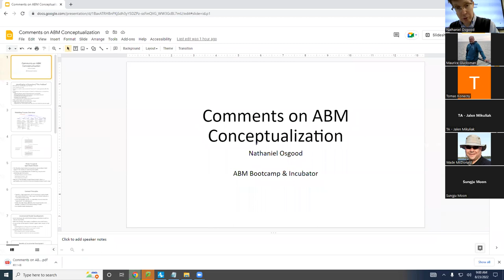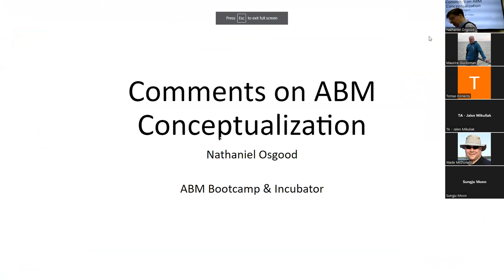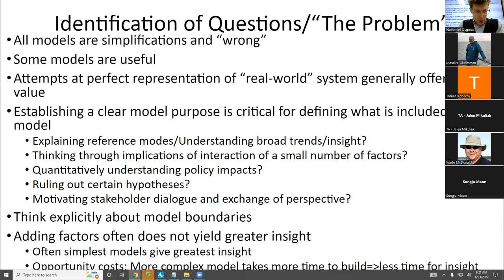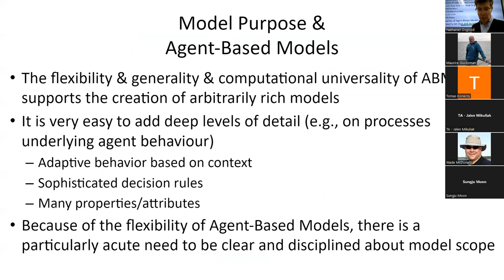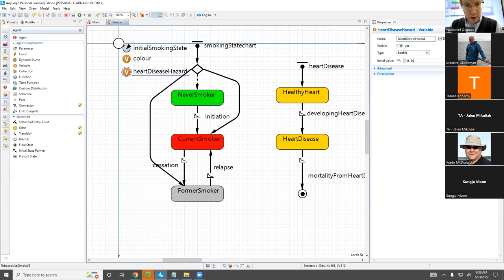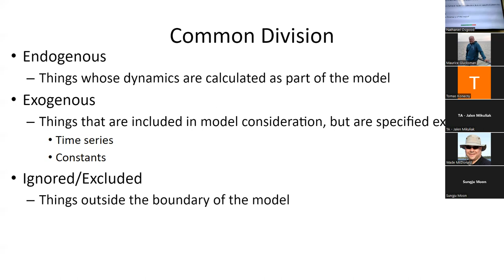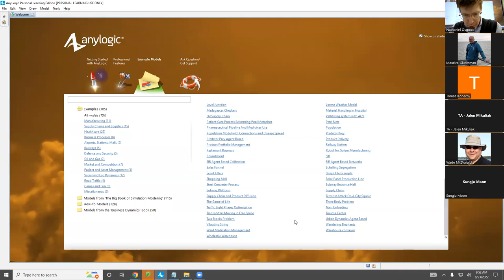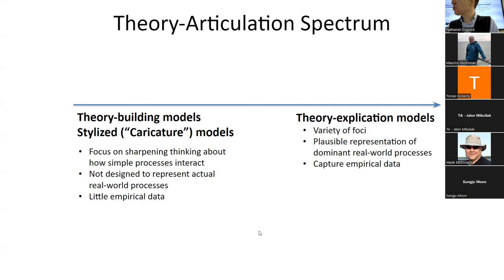ABM Conceptualization 1